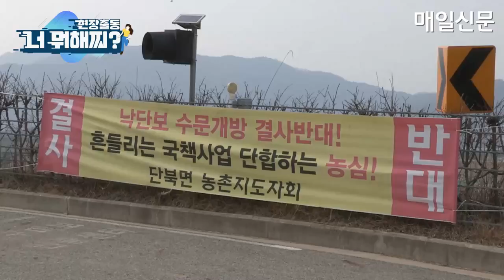논란의 4대강 · 낙동강 보 개방 현장 가보니... 농민들 눈물만..